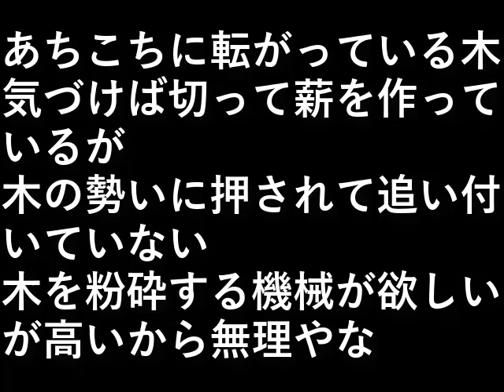薪作り2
あちこちに転がっている木。

気づけば切って薪を作っているが、
木の勢いに押されて追い付いていない。

木を粉砕する機械が欲しいが高いから無理やな。

設備屋の適当田舎暮らし